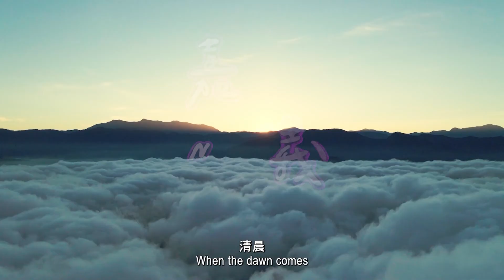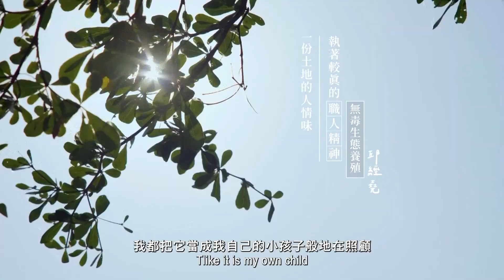世新新聞 檢警環聯手台82線攔查非法載運廢棄物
111年7月9日 (六) 世新新聞

檢警環聯手台82線攔查非法載運廢棄物

為遏阻廢棄物非法棄置進入嘉義縣，嘉義縣檢警環繼6月間在布袋鎮及大林鎮攔查不法車輛查獲廢棄物依法嚴懲後，7月7日凌晨又在台82線東石路段查獲1部非法載運廢棄物的曳引車，司機將面臨1年以上5年以下有期徒刑，生財工具遭查扣，得不償失。